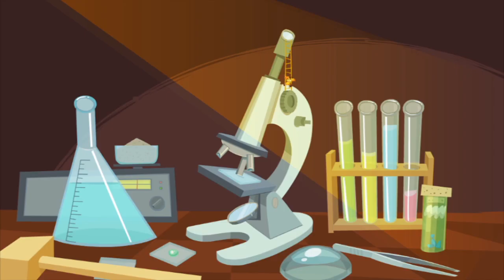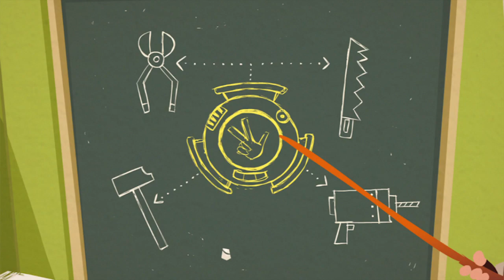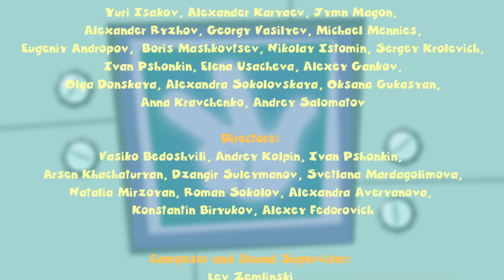The Fixies English - The Drain | Videos For Kids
The Fixies are back! Tom Thomas accidentally drops his mom's wedding ring down the drain and thinks it is gone forever until Simka and Nolik help him retrieve the ring from the drain trap with the help of a pack-o-mat.

The Fixies is the English version of the popular Russian show, Fixiki

Key Characters:
TOM THOMAS:

MASIYA:
She is the mother of Simka and Nolik. A kind and gentle soul, Masiya is an extremely skilled Fixie who specializes in electronics. Masiya works from morning till night – fixing and cleaning anything that is in need of her expert care, because she just loves when everything is in perfect working order. But most important for Masiya are her children. She takes loving care of Simka and Nolik and tries to protect them from harm. Having lived through a number of close calls in her career, Masiya often worries about her children and lets her imagination get the best of her. Although it is hard to blame her for worrying about Nolik, seeing how he is constantly getting himself into situations that even surpass anything Masiya can even dream of.